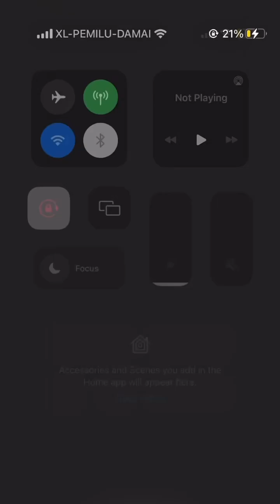FFBE City of Daemons Lv 4 [FF15 Collab]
Thanks Pras for the friend unit & a person in FB group for the steps